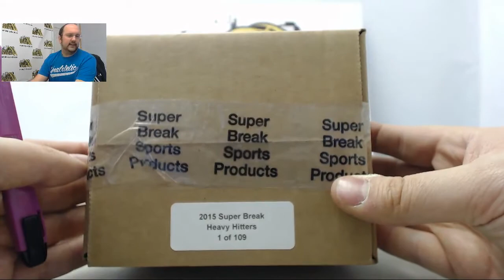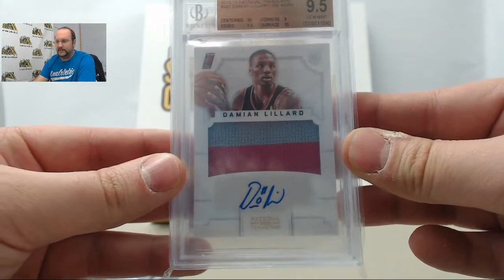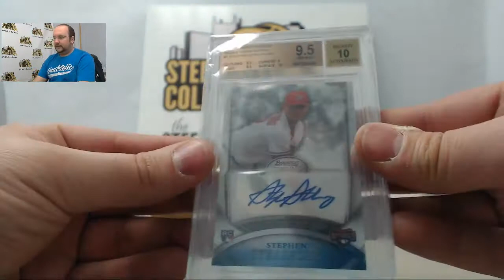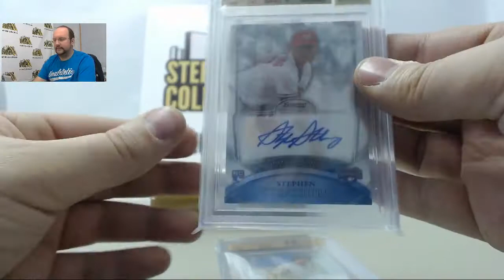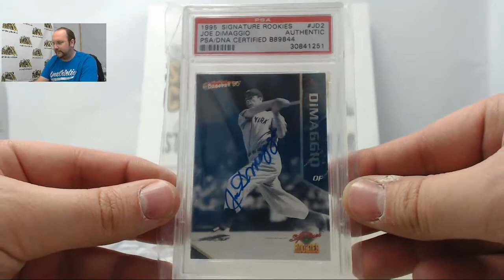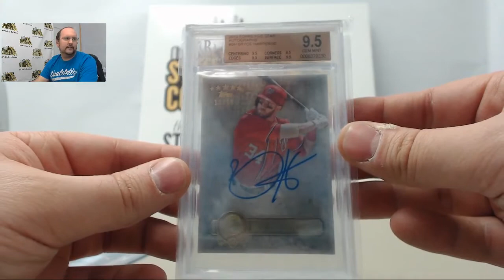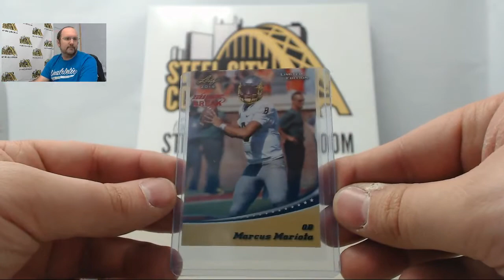Sean - 2015 Super Break Heavy Hitters 4-Box Case Break